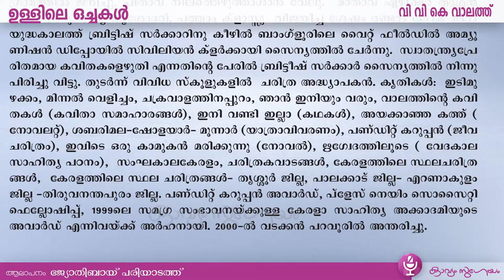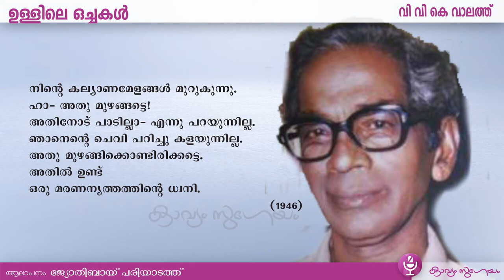Ullile Ochakal |ഉള്ളിലെ ഒച്ചകൾ |V. V. K. Valath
കവിതയോടൊപ്പം
പ്രശസ്ത കഥാകൃത്തും കവി വി വി കെ വാലത്തിന്റെ പുത്രനുമായ സോക്രട്ടീസ് കെ വാലത്ത് കവിയായ അച്ഛനെ അനുസ്മരിക്കുന്നതും കേൾക്കാം